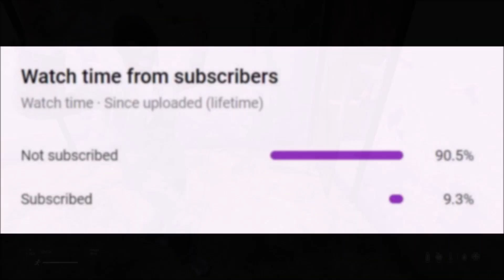DayZ - Intense PvP Encounters (SNIPES and CLOSE QUARTERS)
Hey everyone thanks for checking out this PvP encounters video.